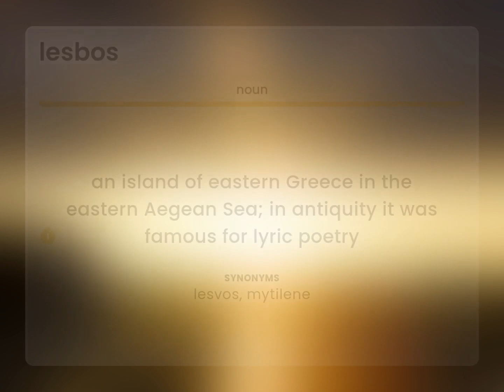Lesbos | LESBOS definition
Meaning of LESBOS